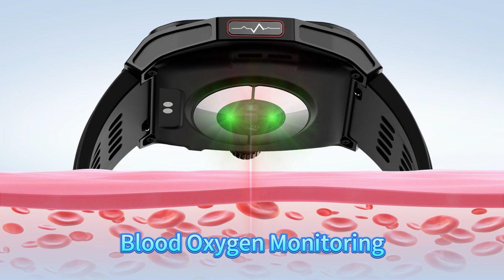Smartwatch iSEN JT03, Imbunatatire somn, Glicemie, PPG+ECG, HR, SOS, Ingrijire de la distanta